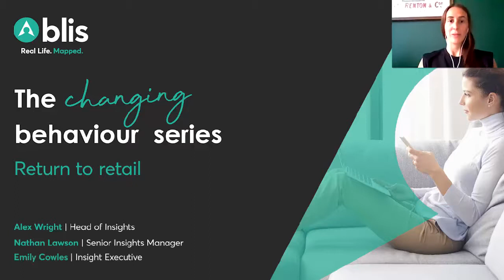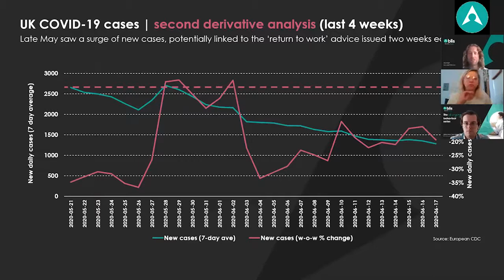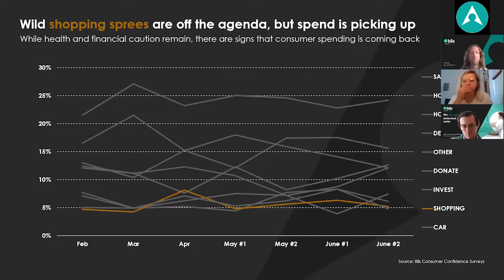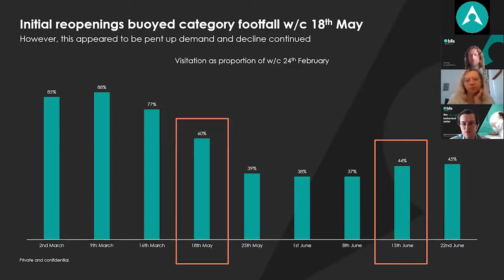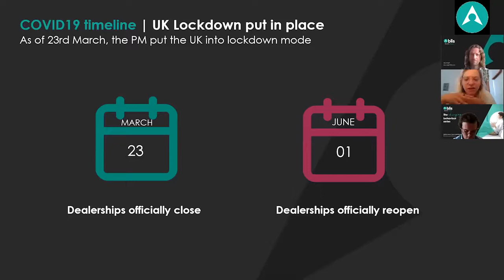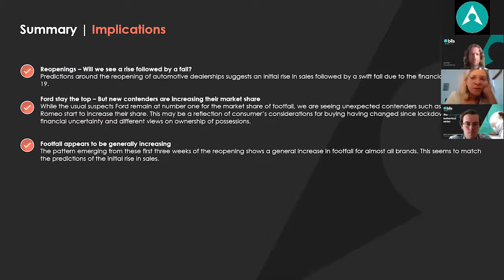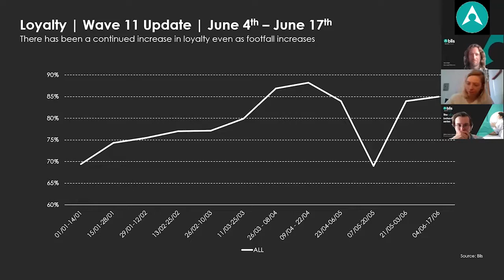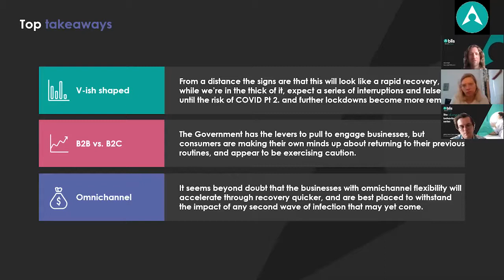The changing behaviour series: webinar – The incremental lifting of lockdown in the UK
In this webinar from 'The changing behaviour series', Head of Insights Alex Wright, Senior Insights Manager Nathan Lawson and Insight Executive Emily Cowles-Naja and Emma Howes explore different sectors results of the incremental lifting of lockdown in the UK.